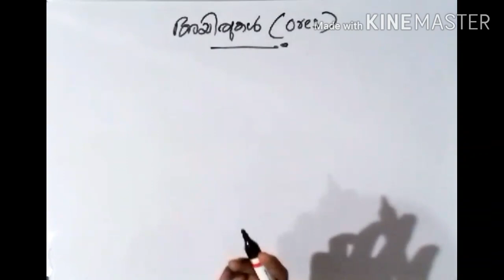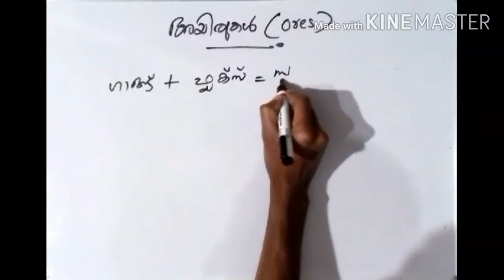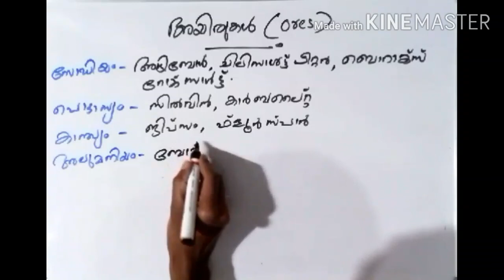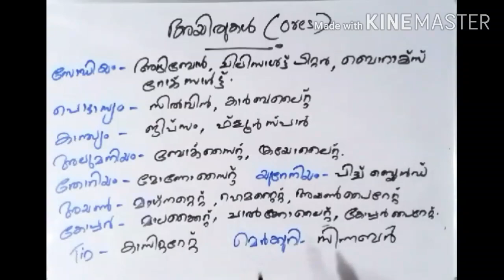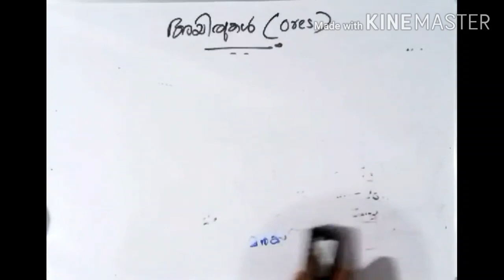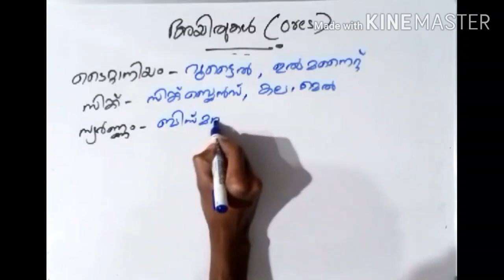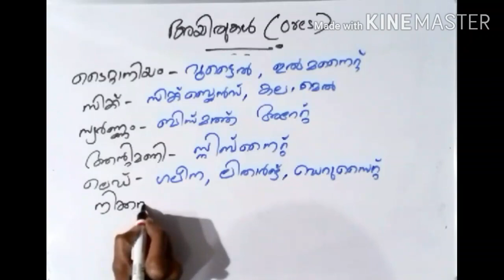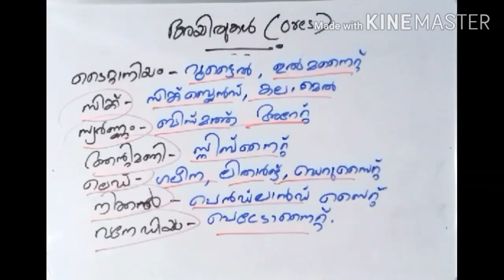🔥class 1- അയിരുകൾ-Kerala psc 10th level preliminary Exam 👍